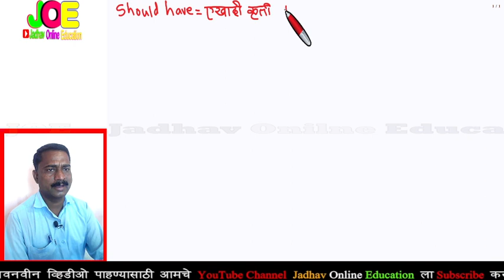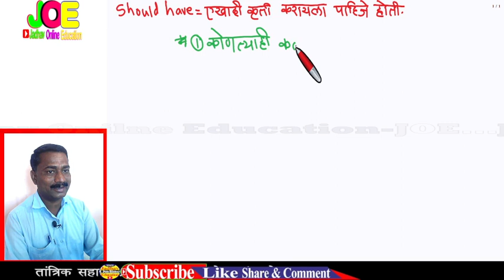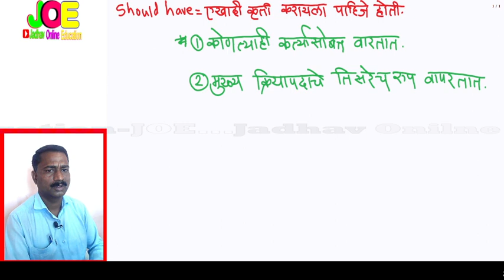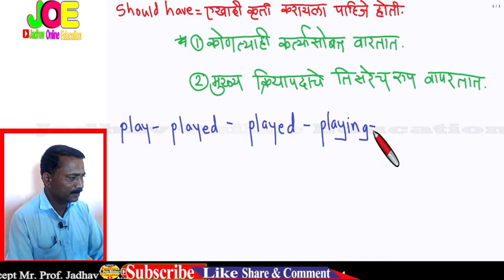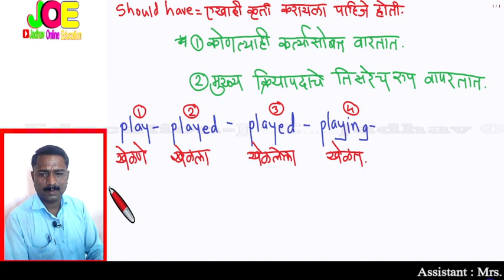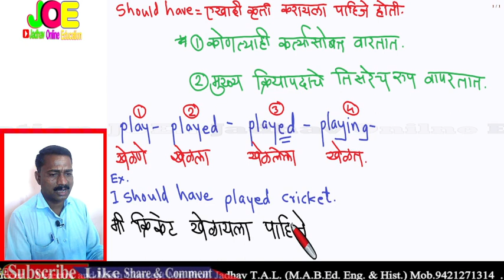Learn English through Marathi | Should have main 3 | Spoken English Course | इंग्रजी बोलायला शिका